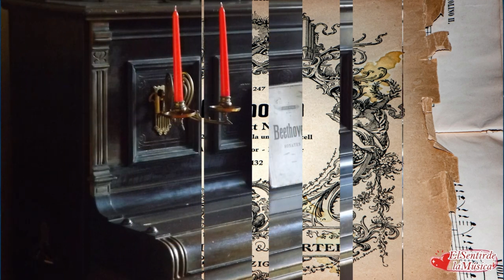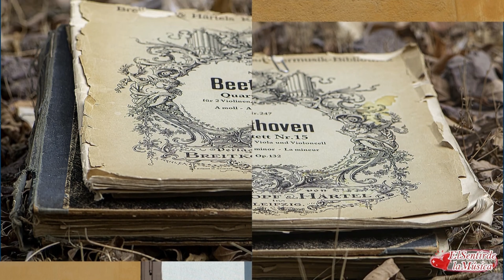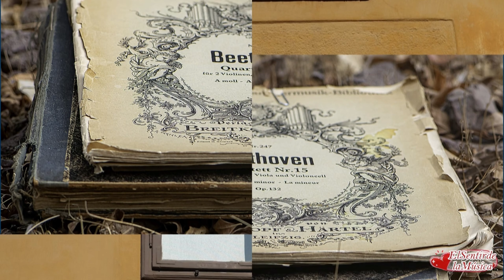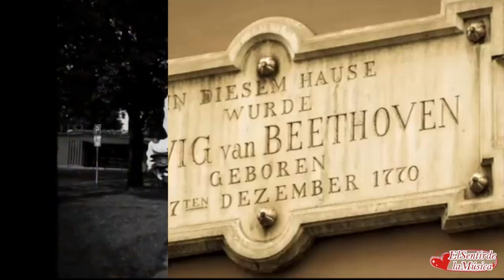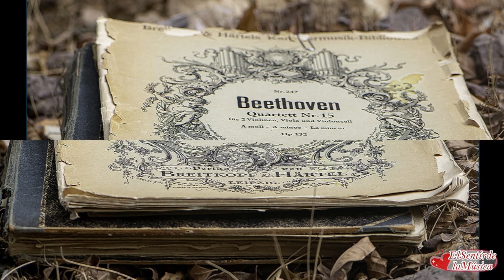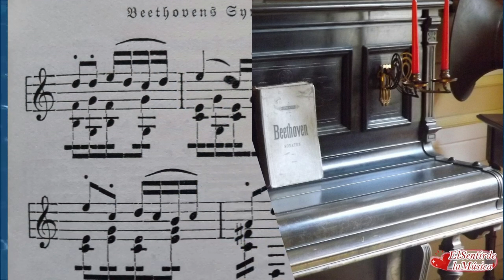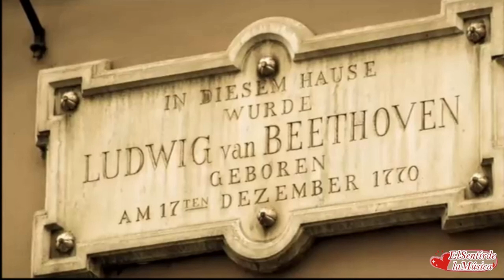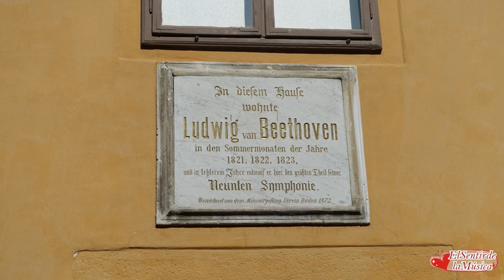Beethoven | Música Clásica | Estudio, Concentración, Relajación y Lectura | Música Instrumental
2 Horas de la mejor Música Clásica para el estudio y la concentración. La música de piano más relajante de Beethoven. Es la música instrumental relajante perfecta para estudiar y aprender mejor a concentrarse y también es excelente música clásica de violín para estudiar, concentrarse, escribir o trabajar en la oficina. Usa esta música clásica para relajarte y leer o como música de estudio para los exámenes y el tiempo de estudio..

🎵 Os dejo la información de la pista:
"Piano Concerto No.3, Op.37 - II. Largo - Beethoven" de Stefano Ligoratti (musopen.org)

👉 Para escuchar más, sigue el siguiente enlace a la lista de reproducción

Dale a la🔔 ¡Habilite las notificaciones!

¡Espero que lo disfruten! ¡Gracias por apoyar el canal!